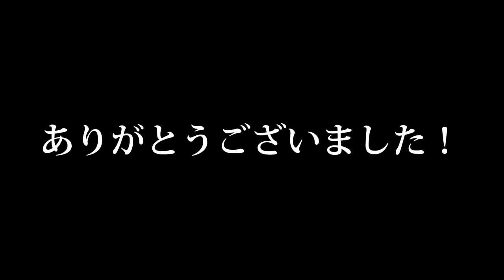『上を向いて歩こう』坂本九